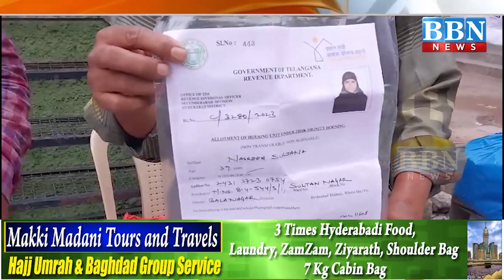Double Bedroom Haasil Hone Par CM KCR Ka Shukriya Ada Kiya | BBN NEWS